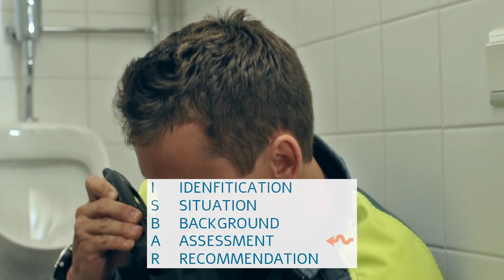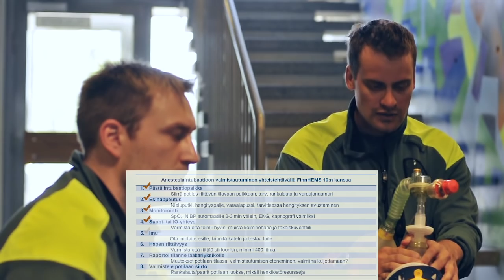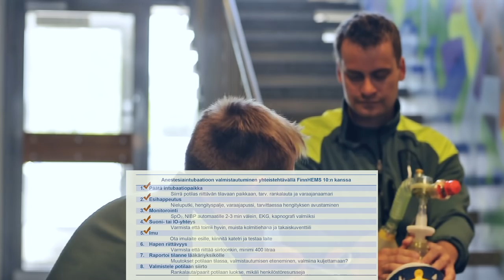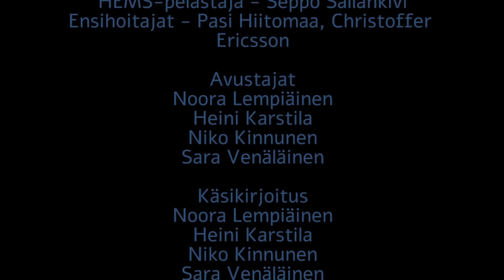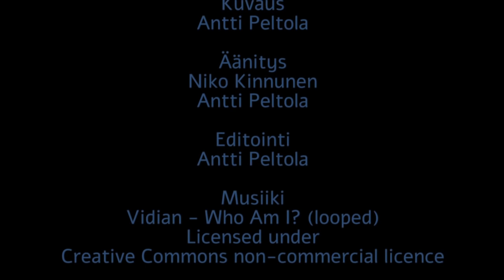Lääkärihelikopterin anestesiaintubaatioprosessi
Tässä videossa kuvataan potilasturvallinen ja vakioitu toimintatapa ensihoitoyksikön ja HUS:n lääkärihelikopteri FinnHEMS 10:n yhteistoimintaan tehtävillä, joilla potilaan hengitystie varmistetaan anestesiassa. Toiminta perustuu lääkärihelikopterin RSI-protokollaan, jonka mielellämme lähetämme pyynnöstä yhteistyöorganisaatioillemme. Video on toteutettu yhteistyössä Saimaan AMK:n kanssa.